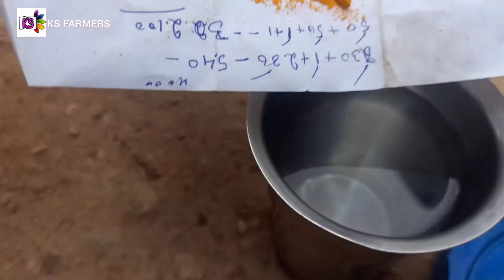BENEFITS OF TURMERIC POWER WATER GIVES TO CHICKS